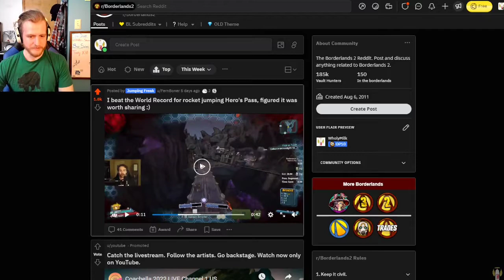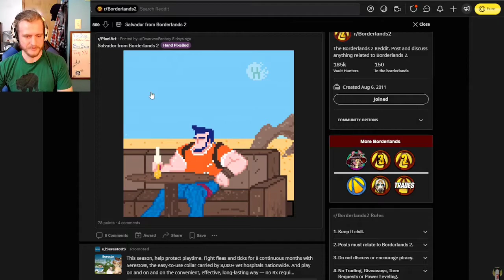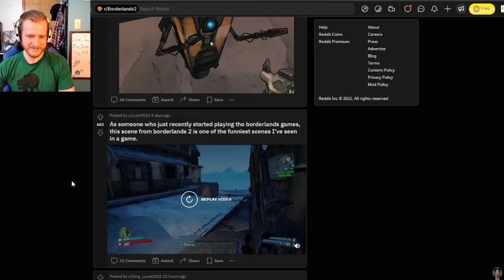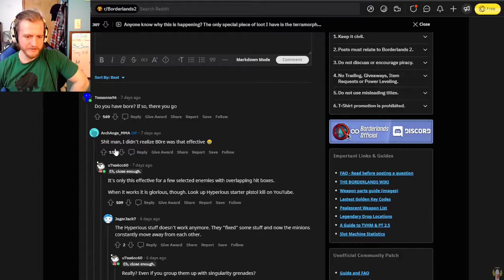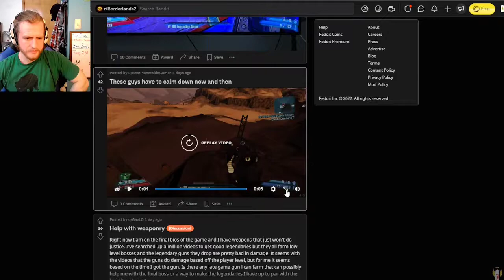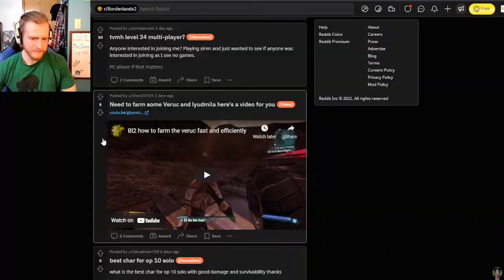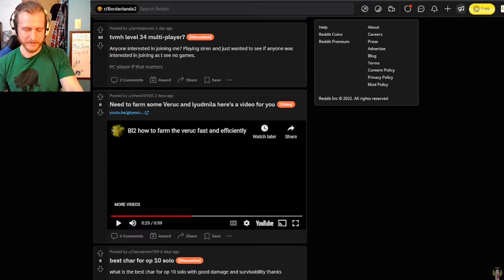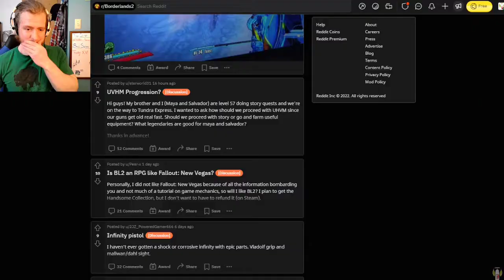Pro Lyuda Routing (Reddit Recap 4/16/22)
Another chill week, hope everyone's doing well.